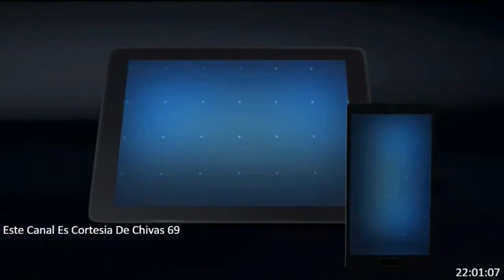Guerra de Idolos - Avance Estelar Cap 10